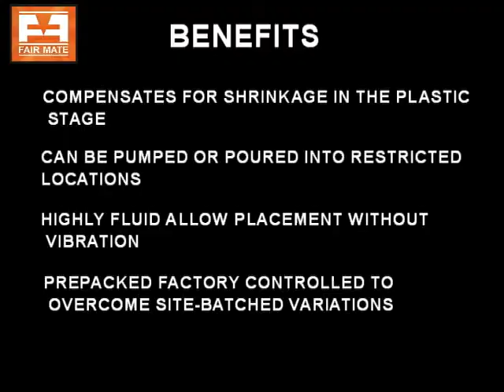CEMSCREED HMF - GENERAL PURPOSE FIBRE REINFORCEDSHRINKAGE COMPENSATINGCEMENTITIOUS MICRO CONCRETE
CEMSCREED HM (F) is supplied as a ready-to-use, blend of dry powders which requires only site addition of water to produce a free flowing, non-shrink repair micro concrete. The materials is based on Portland cement, graded aggregates, fillers and additives which impart controlled expansion characteristics in the plastic stage while minimising water demand. The low water requirement ensures high early strength and long-term durability. For larger repairs, mixed CEMSCREED HM (F) can be modified by the addition of 12 mm clean, graded, saturated, surface dry aggregates at site.